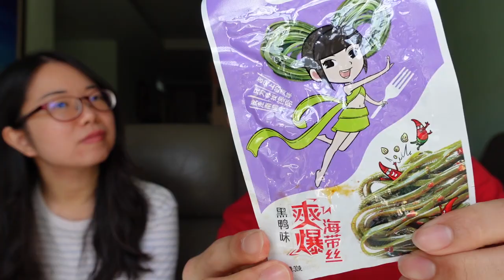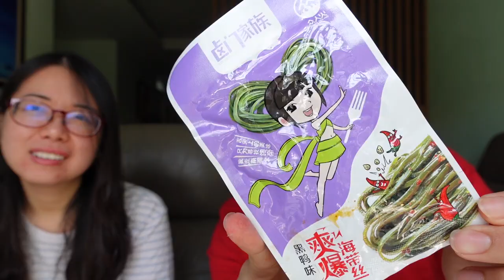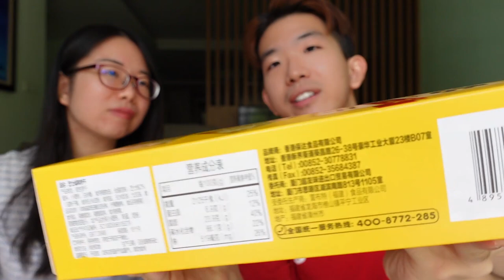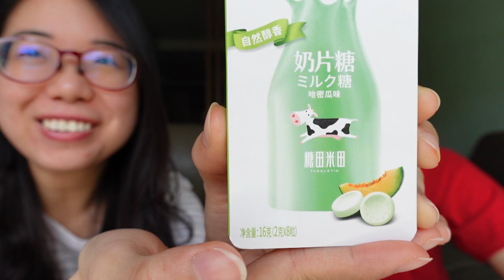Trying interesting Snacks from CHINA! 🇨🇳 Cucumber chips, Red Dates Milk??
It's time to venture into Chinese snacks and drinks from China! In light of the upcoming Chinese New Year, I bought several snacks from a shop called Mix in Malaysia. They sell imported goods from China, Korea, Japan, which I thought was interesting and a lot of it was foreign to me!

I can't read, speak, or write Mandarin, so forgive me for not writing the product names for you to find out more! I can only show the packaging, which I can't even read haha. Overall, I very interesting take on snacks from different parts of the world.

Happy Chinese New Year everyone and take care!!

New Here?

Hi there! My name is Kevin Ching and I am a based in Kuala Lumpur. I upload weekly vlogs detailing my life as a Graphic Designer entering the fun and chaotic world, as well as topic-focussed videos relevant in my life.